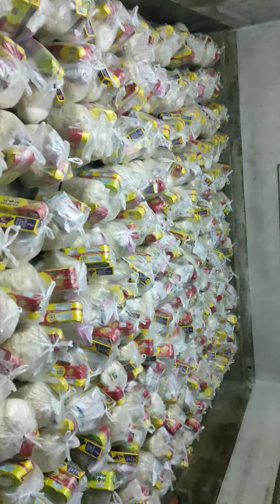Flood relief going on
Gourhati Ramakrishna Math